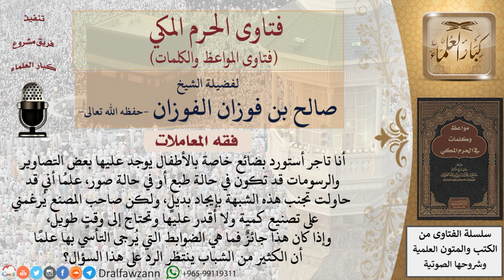ما حكم المتاجرة في بضائع للأطفال عليها صور ورسومات؟ للشيخ الفوزان